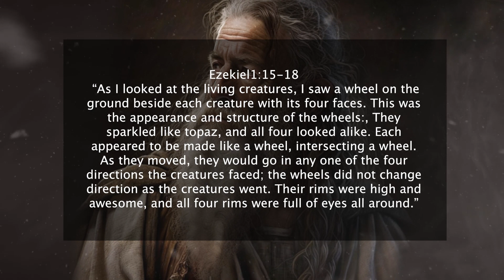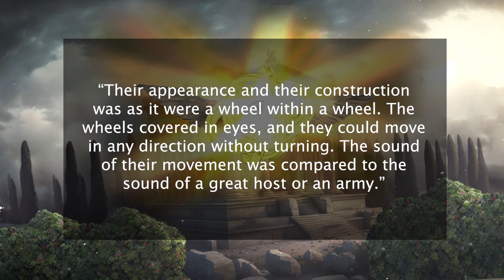THE OPHANIM | Strangest Angels